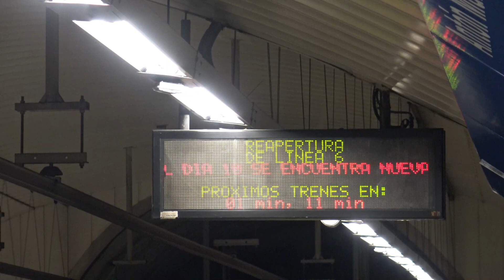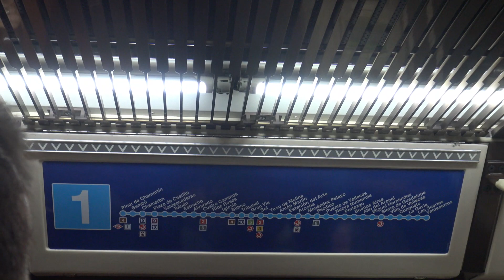Madrid Metro, Spain / Metro de Madrid - Line 1 (Antón Martín - Gran Vía)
Line 1 was the first metro line in Madrid and in Spain, opening in 1919 between Cuatro Caminos and Puerta del Sol. The line was extended from Sol to Atocha in 1921 and has been extended several times since.  Platforms were extended from 60 to 90 metres in the 1960s to facilitate longer trains to tackle congestion.

The line uses CAF 2000A series trains which have a distinctive 'boxy' appearance.